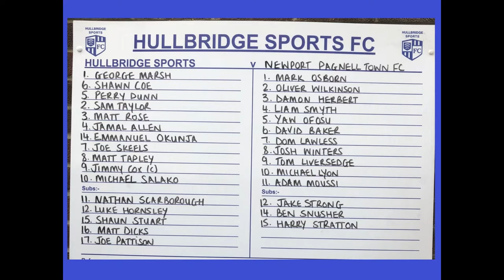Hullbridge Sports 0-2 Newport Pagnell Town. Buildbase FA Vase 3rd Round Proper. Sat8Dec2018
On a very muddy Lower Road pitch, Hullbridge miss out on another Last 32 appearance in disappointing style, as Newport Pagnell handle the conditions better, deservedly setting up a tie at Canterbury City in the next round